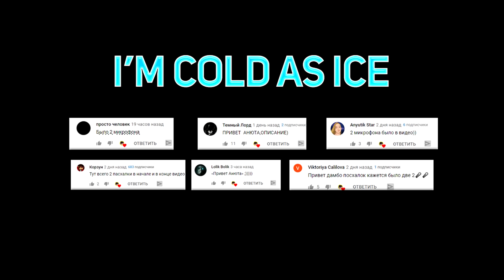КОШМАРЫ - Майнкрафт Песня Музыка | NIGHTMARES НА РУССКОМ Minecraft Music Video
Перевод клипа "Nightmares" на русский о приключении во вселенной Раиниматора!

Другие Майнкрафт Клипы:
Пиши "ХОРОШАЯ РАБОТА ОЛЕГ" если ты дочитал(-а) до сюда 0_о
Запутай всех в коментах😃